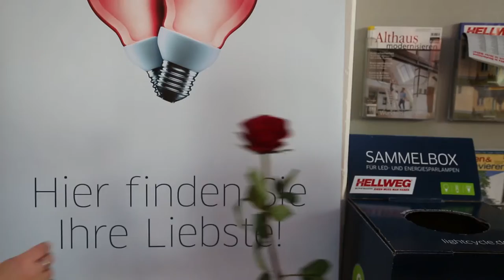Mit Lightcycle den etwas anderen Valentinstag erleben. Alle Eindrücke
Lightcycle ist ein nicht gewinnorientiertes Gemeinschaftsunternehmen führender Lichthersteller und organisiert bundesweit die Rücknahme ausgedienter Leuchtstoffröhren, LED- und Energiesparlampen. Verbraucher können ihre ausgedienten Sparlampen an Kleinmengensammelstellen im teilnehmenden Handel sowie an kommunalen Wertstoff- und Recyclinghöfen abgeben. Gewerbliche Mengen werden an den ausgewiesenen Großmengensammelstellen angenommen. Lightcycle führt die gesammelten Lampen einem fachgerechten Recycling zu, wodurch die Wiederverwertung wertvoller Rohstoffe sichergestellt wird. Mehr Informationen und die Sammelstelle in Ihrer Nähe finden Sie